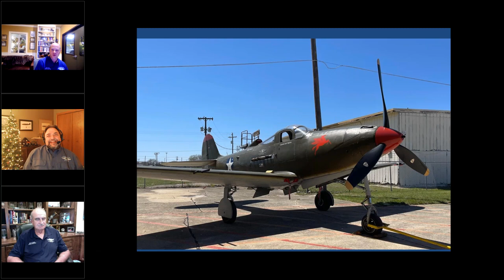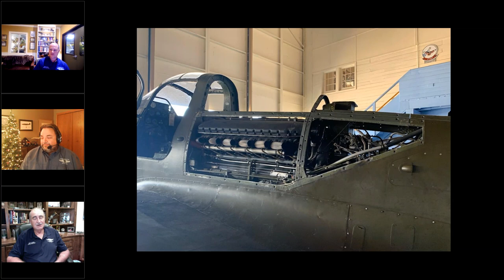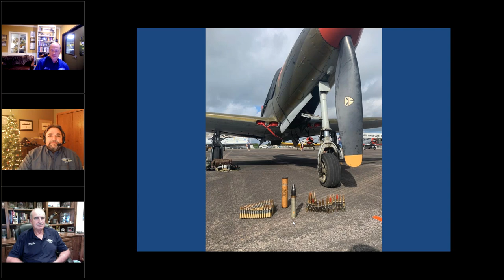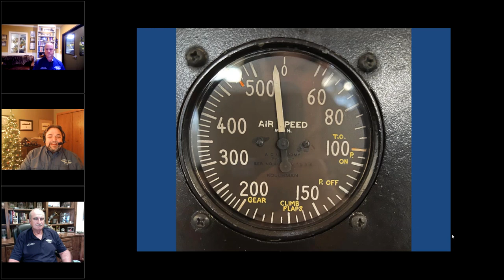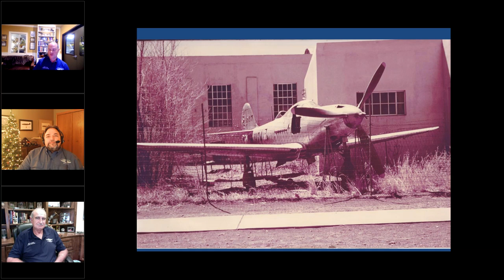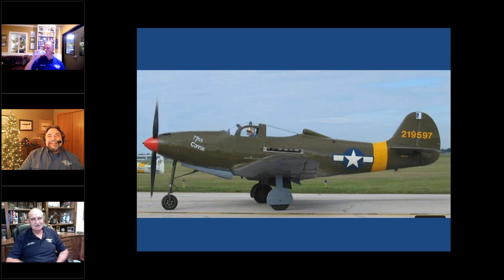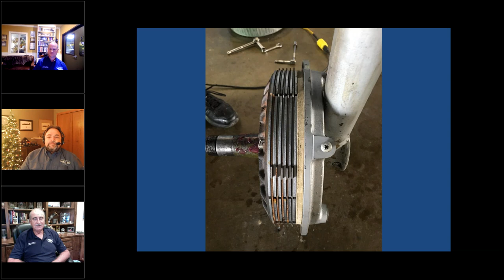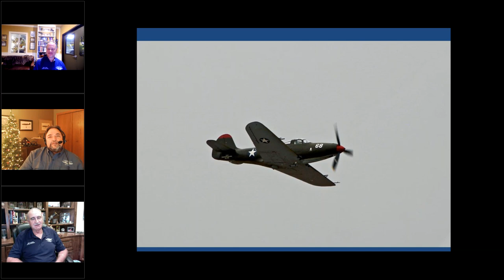CAF Warbird Tube - P-39 Airacobra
December 2021

SUMMARY
Airacobras were very early World War II fighters that were introduced in 1941, before the needs of the combat pilot were known or understood. The Airacobra was a unique fighter aircraft with its engine mounted behind the pilot and a cannon that fired through the center of the propeller hub. This P-39 Airacobra is one of only three examples of the aircraft type still flying today.

HISTORY
The CAF’s P-39 is named, Miss Connie, after the wife of longtime CAF member and World War II fighter pilot Sandy Sansing. Currently, this P-39 is currently painted with a “Big D” on one side and a pegasus on the other. This was done to honor P-39 pilot Capt. Jack Ogilvie, a Dallas native and P-39 pilot who spoke about flying the Airacobra at an airshow. Ogilvie flew more than 200 missions over the Mediterranean Sea and North Africa during World War II and earned the Silver Star and Distinguished Flying Cross medals.

\PROGRESS
Miss Connie saw stateside duty during World War II and in 1945, while enroute to a scrapyard, experienced an engine out emergency that forced a landing in Hobbs, New Mexico. The aircraft was abandoned by the military and moved to the yard of Capitan High School in Lincoln, New Mexico, for display. In 1962, the fighter was donated to the Commemorative Air Force. The aircraft underwent a full restoration to fly again in 1974, at which time it was assigned to the Central Texas Wing.

TASKS AHEAD
The P-39’s brake system is one of the most difficult parts to maintain and operate, so the members of the Central Texas Wing are hoping to replace the brakes with a custom fabricated set which would include a more modern design. These new brakes are custom designed specifically for the P-39 and are expected to cost $41,000.

VISION
As such a rare and prime example of early military aircraft, keeping this aircraft flying is extremely important to anyone who values the importance of airpower history. Members want to replace the brake system to ensure that this P-39 continues to operate well and be available to the public for many years to come.